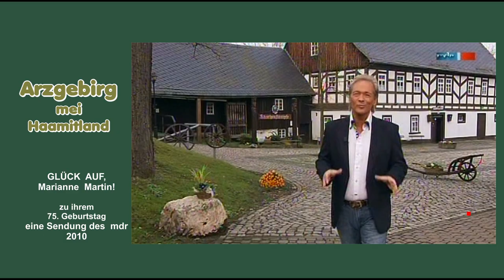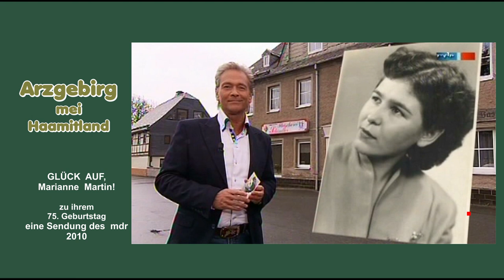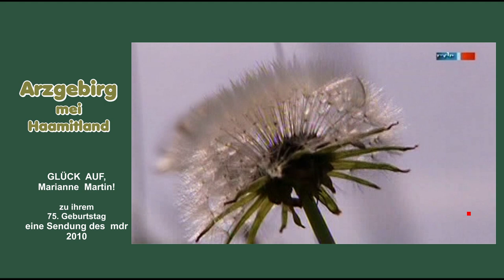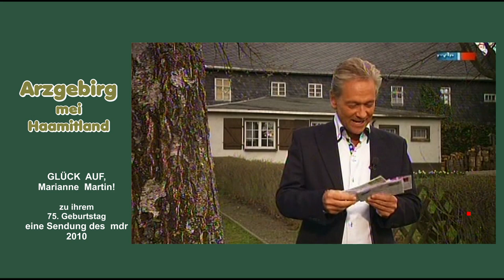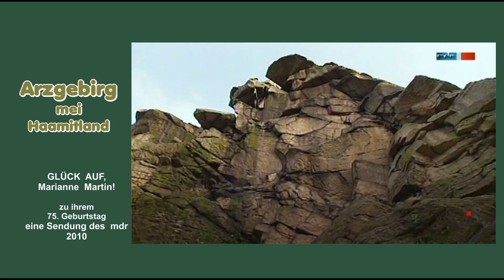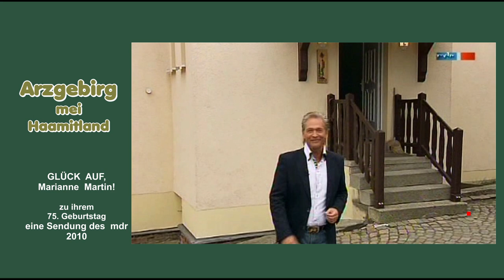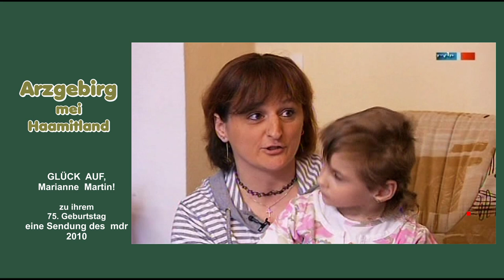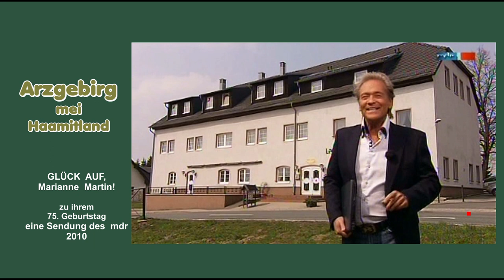ARZGEBIRG MEI HAAMITLAND - GLÜCK AUF - Marianne Martin wird 75 Jahre 2010 - eine Sendung des mdr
Angeregt durch andere Youtuber, die schon wunderschöne
„ARZGEBIRGS-Videos“ hochgeladen haben, durchsuchte auch ich
meine „Schätze“ und bin noch fündig geworden.
Sendungen von Rundfunkanstalten, meist vom Mittel-Deutschen-
Rundfunk  (mdr) wurden auf noch vorhandenen VHS-Kassetten,
DVD’s und Festplatten gesucht und gefunden.
Leider waren nicht mehr alle sendefähig; aber dennoch kam diese kleine
Serie  „ARZGEBIRG MEI HAAMITLAND“  zusammen.
Ich bin sicher, mit diesen Videos, allen heimatverbundenen Zuschauern
damit viel Freude an unserer schönen erzgebirgischen Heimat zu bereiten.

Eventuelle Werbung vor oder während meinen Videos wurde nicht von
mir beauftragt. - Ich habe an all meinen vielen hundert Videos noch NIE
einen "Pfennig" oder Cent bekommen.

Anmerkung zu diesen TV-Videos:
Der Inhalt dieser Videos wurde mittels VHS Recorder, DVD oder mittels
Festplatte vom TV aufgenommen und gespeichert.
Es sind Produktionen und Ausstrahlungen verschiedener Rundfunkanstalten,
wie der ARD und des ZDF
Alle Rechte dieser Videos liegen bei den jeweiligen Fernsehsendern;
„derdauerfilmer“ besitzt daran  KEINERLEI  RECHTE !
Es wurde auch KEIN Logo (derdauerfilmer) verwendet.
Bei diesem Video ist der Mitteldeutsche Rundfunk (mdr) der Rechteinhaber.
Falls es Probleme geben sollte, bitte ich um Mitteilung  -  DANKE